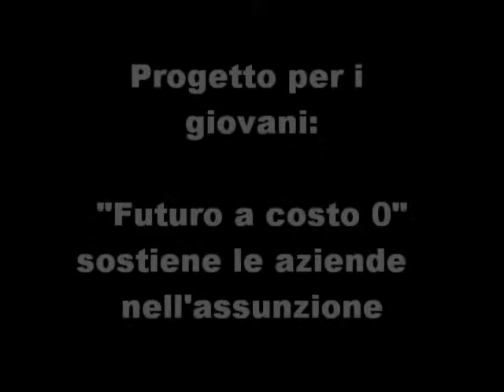Progetto "Futuro a costo zero" per i giovani e il lavoro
Un progetto dalla Provincia di Treviso per aiutare i giovani ad inserirsi nel mondo del lavoro. Senza costi per gli imprenditori, lo scorso anno ha dato occupazione a 4.860 giovani dai 16 ai 26 anni. Vedi altre proposte per il lavoro.